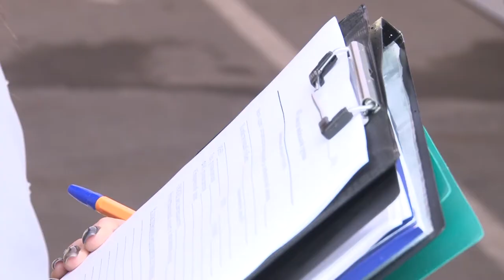В Анапе выявляют недобросовестных работодателей: рейд на Северном рынке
Новости Анапа регион anaregion.ru